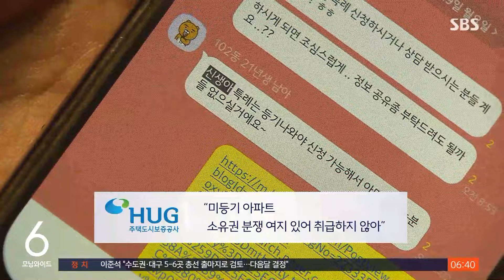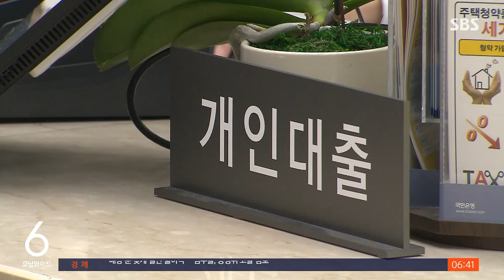"재건축 아파트 안 돼요"…부모 울리는 신생아 특례 대출 / SBS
〈앵커〉

아이를 낳으면 집을 살 때 1%대 금리로 돈을 빌려주는 신생아 특례 대출에 대한 관심이 뜨겁습니다. 상대적으로 낮은 금리에 갈아타려는 사람들은 많은데, 조건이 너무 까다롭다며 불만도 커지고 있습니다.

제희원 기자의 보도입니다.

〈기자〉

지난해 8월 첫 아이를 낳은 정민영 씨는 신생아 특례 대출을 신청했다가 불가 답변을 받았습니다.

정 씨가 분양받은 아파트가 통상 등기가 늦게 나오는 재건축 아파트이기 때문입니다.

주택도시보증공사는 재건축 재개발 미등기 아파트의 경우 소유권 분쟁 소지가 있어 제한을 둔다는 입장인데, 당사자들의 실망감은 큽니다.

[정민영/서울 강서구 (지난해 8월 출산) : 저는 조합원도 아니고 분양 받은 주택의 공급 유형에 따라 여부가 결정된다는 게 저출산 정책 취지와는 맞지 않는다는 생각이 들었고요.]

지난해 5월 출산한 김영민 씨도 신청을 포기했습니다.

신혼집 빌라 대출이 9천500만 원 정도 남아있는데, 빌라 공시가가 떨어지면서 대출 잔액과 비슷하게 되니 LTV 70% 적용에 따라 특례 대출로 갈아타려면 한 번에 목돈을 갚아야 가능하다는 답변이 돌아왔습니다.

[은행직원 : 고객님이 혹시 일부 상환이 한 3천만 원 이상 가능하세요? (아니요 안 되죠.) 그러면 이건 대환 자체가 불가능해요.]

[김영민/경기 안산시 (지난해 5월 출산) : 사실 이 빌라들이 전세 사기 때문에 (집값 시세가) 다 떨어졌어요. 이것만 갈아타도 '한 달에 한 50만 원 정도는 아끼겠다' 기대했는데….]

취지와 달리 과한 제약 요건은 아닌지 들여다볼 필요가 있습니다.

[우석진/명지대 경제학과 교수 : 집값이 높은 상태에서 대출을 조금 더 해주는 거니까 지원 대상이 아무래도 신혼치고는 그래도 훨씬 더 자산이 많은 사람을 지원하게 되는 거거든요.]

전세대출 대환도, 임차 계약 기간이 절반 지나기 전까지만 된다는 조건에 대해 불만이 커지자 금융당국은 갈아타기 가능한 기간을 확대할 방침입니다.

(영상취재 : 황인석, 영상편집 : 정성훈, 디자인 :임찬혁)